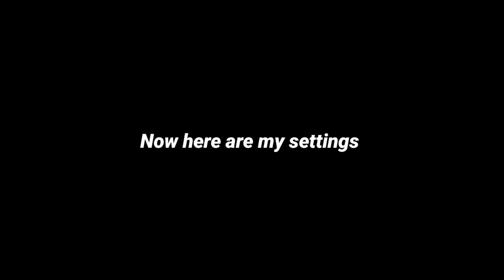underrated controller player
were almost at 1300 drop a sub plz💓😈

Smoothest Player In Your Recommended 😍
Hope you enjoyed the video!